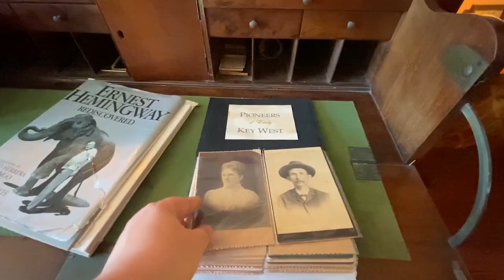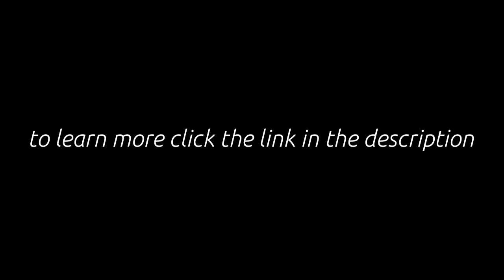Amsterdam's Curry Mansion Inn (Key West) Bed and Breakfast Tour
VIDEO DESCRIPTION